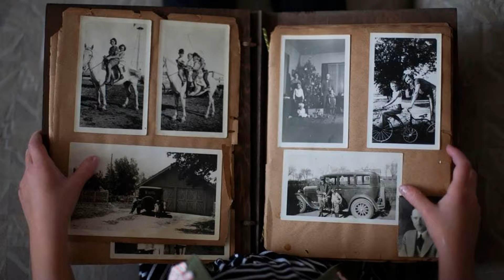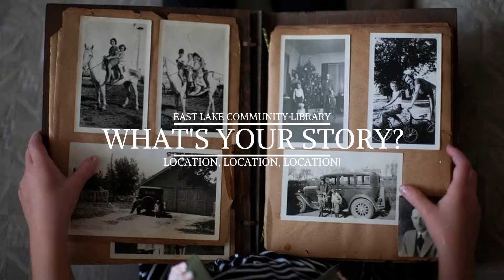What's Your Story? Genealogy at ELCL, Episode 2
Location! Location! Location! Join Susan Schuler and Lois Powell as they share the next step in starting to uncover your own family genealogy story.